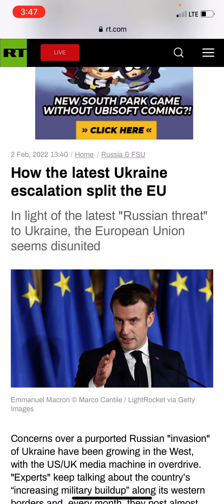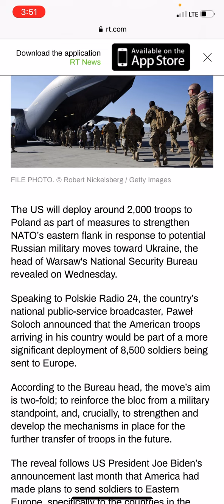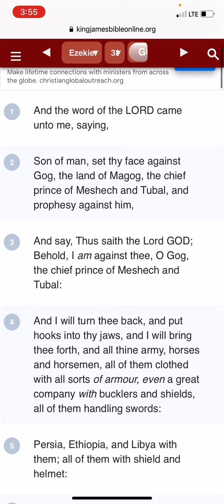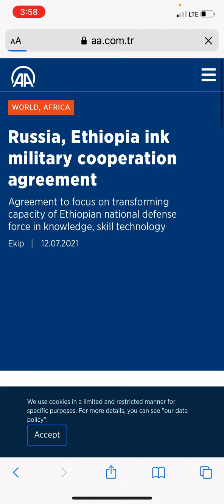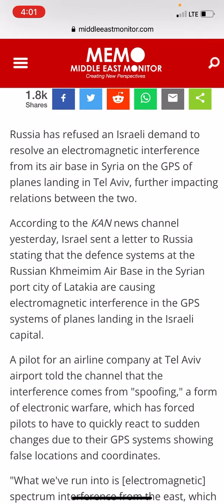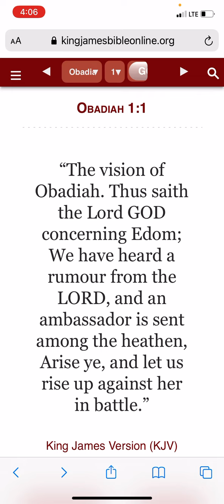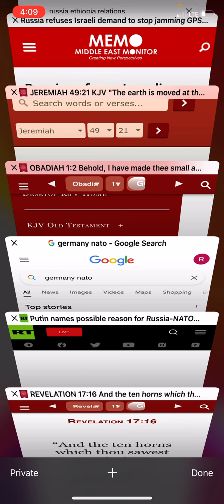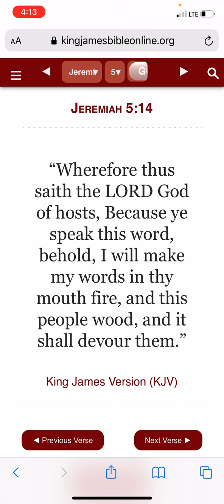Boots 🥾 On The Ground and Troops On The Ground ( The Stage Is Being Set For WW3 )